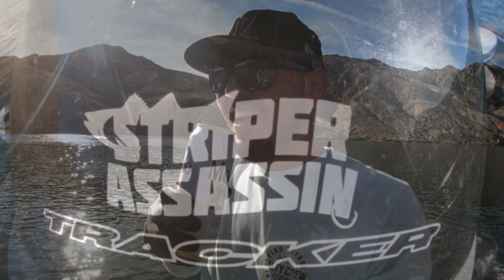Most INSANE GIANT Striped Bass -FRESHWATER fishing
Incredible day with friend German out fishing. Join us on a great adventure hunting for monster STRIPER!

MORE FISHING&HUNTING VIDEOS BELOW

BASS FISHING

HUNTING

STRIPER FISHING